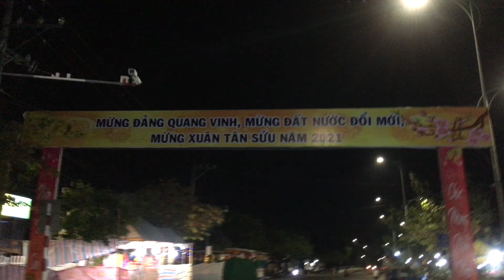Chợ Hoa Xuân Bến Tre 2021 .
Đã 24 âm lịch , chợ hoa Bến Tre vẫn còn đìu hiu . Những năm trước , chợ hoa trải dài từ nhà bảo tàng Bến Tre đến gần phà Hàm Luông cũ , năm nay chỉ từ đầu cầu Cái Cá phía chùa Ông và khá thưa thớt . Clip được quay lúc 5h sáng trong khi đạp xe thể dục .